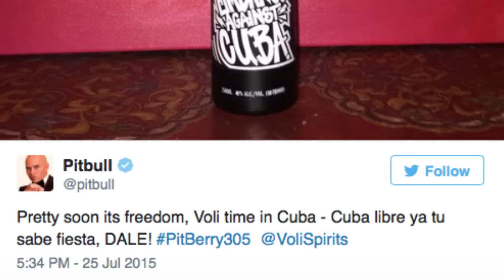Exiliados de miami rompen discos de Pitbull por sus últimas publicaciones sobre Cuba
Al parecer, algunos cubanos residentes en Miami se han sentido defraudados por las palabras del cantante Pitbull con respecto a Cuba. Así lo han hecho saber algunos medios que refieren unos hechos, en los que varias personas rompieron discos del también empresario cubano americano Pitbull, en señal de protesta por sus planteamientos, más detalle